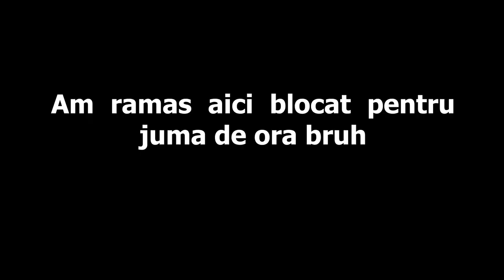Jucam Logicless Minecraft Map - EP.2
Buna! Eu sunt Tymo.
Specificatii PC:
Intel Core i7 8700k 3.20GHz
16GB RAM
AMD Radeon RX 580 4GB